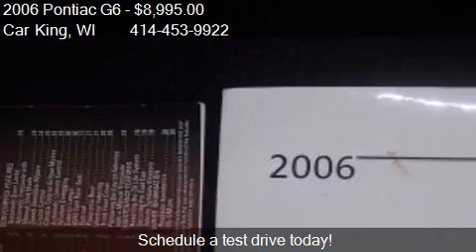2006 Pontiac G6 GTP Sedan - for sale in West Allis, WI 53214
Car King

Come test drive this 2006 Pontiac G6 GTP Sedan for sale in West Allis, WI.

Another one with a Clean Car Fax and Service. This 2006 Pontiac G6 GTP is finished in a Butane Blue with Accenting Rich Tuxedo Black Interior. Not only is this one Sharp it is Loaded with 3.9 V6, Premium Alloy Wheels,  Power Sunroof, Power Bucket Seats, Power Windows, Power Locks with Keyless Entry, Power Mirrors, Premium Sound System with CD Changer. Stop in and see this bad boy and make it your next ride.Car King has been a Family owned business for 40 Years, with a combined 75 Plus years of automotive experience. . We have Financing and Warranties available. Car King strives to be as accurate as possible but occasionally an error may occur. Please verify with your sales associate that all options listed are available on the vehicle. Thank You!